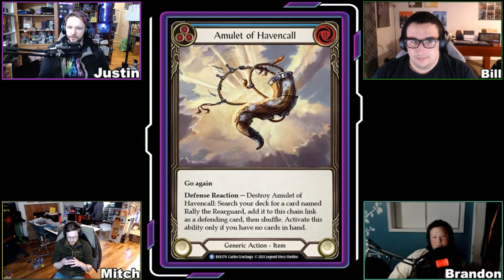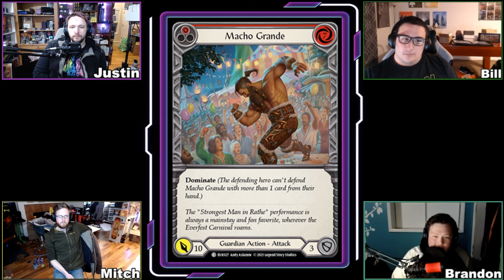Knick Knacks and Guardian Smacks - Flesh and Blood Everfest Card Review #1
We review day 1 of the Everfest spoilers! Let us know if you agree or disagree in the comment section, we love discussing!